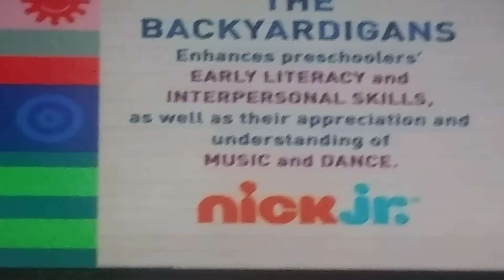September 4, 2018